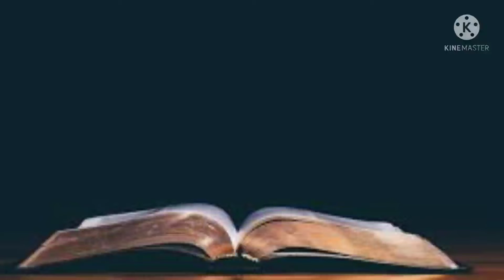சீராக்கின் ஞானம் 47 நாத்தான், தாவீது